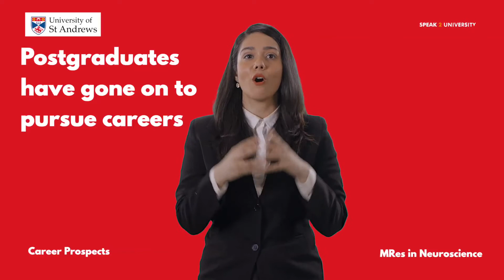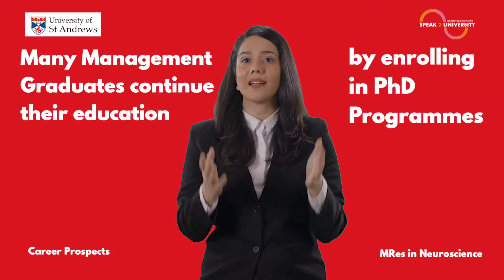MRes in Neuroscience - Career prospects - University of St Andres (Scotland, UK)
To know more about courses for International Students at the University of St Andrews or looking for Education counseling

University of St Andrews has introduced one of the most advanced and innovative postgraduate taught programs for aspiring science students who wish to make a successful career in the field of research and development in the future.
✅ Students who enroll for this course are provided with progressive training in neuroscience research during the course duration.
✅ Several research projects and laboratory experiments are also carried out on a perennial basis to make the students well versed in practical assessments which eventually shapes them as intellectual research scientists.